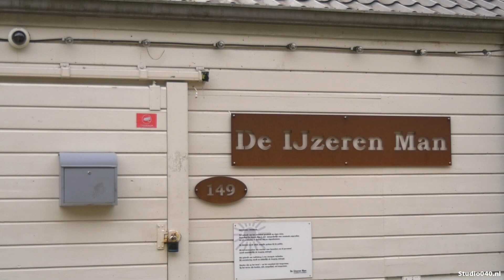IJzeren Man mag uitbreiden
Natuurbad IJzeren Man mag van de gemeente uitbreiden met extra horeca. Dat schrijft het stadsbestuur.